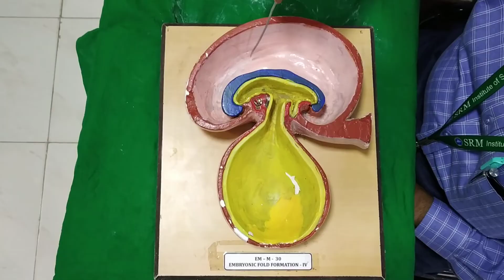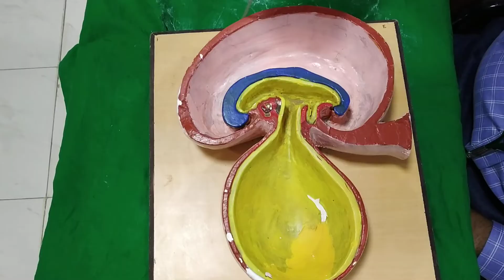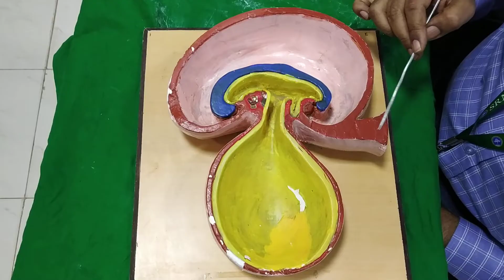Exploring the Cephalo-Caudal Folding Model: Understanding Structural Development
Join us in this captivating educational journey as our expert teacher delves into the fascinating world of embryonic development through the lens of the Cephalo-Caudal Folding Model. In this video, we explore the intricate process of how the human body takes shape, from the early stages of conception to the formation of complex structures.

Throughout the video, our knowledgeable instructor breaks down the Cephalo-Caudal Folding Model, a crucial concept in developmental biology. Watch as they explain how the embryo undergoes a series of folding movements, starting with the head region and gradually extending towards the tail, ultimately shaping the various organ systems within the body.

Through clear and engaging visuals, we illustrate the step-by-step process of cephalo-caudal folding, demonstrating how this intricate folding mechanism contributes to the formation of essential structures such as the brain, spinal cord, and major organ systems. Gain a deeper understanding of the developmental timeline and discover the significance of each folding event.